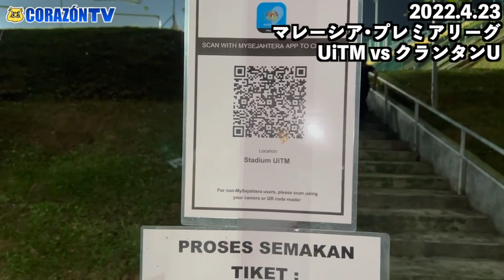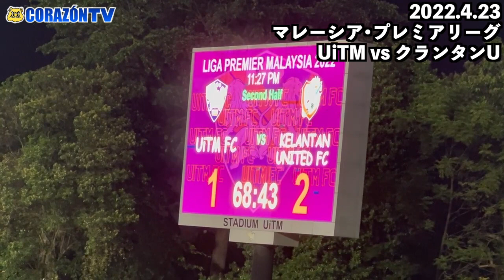本山雅志を応援しにマレーシアに行ってきた‼︎🇲🇾FooTravelleR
本山雅志を応援しにマレーシア🇲🇾に行ってきた‼︎

2022/4/23
マレーシア・プレミアリーグ
UiTM 1-2 クランタンU

🇦🇺オーストラリア遠征2022🇦🇺

⚽️朝日旅シリーズ⚽️

❤️コラソン❤️